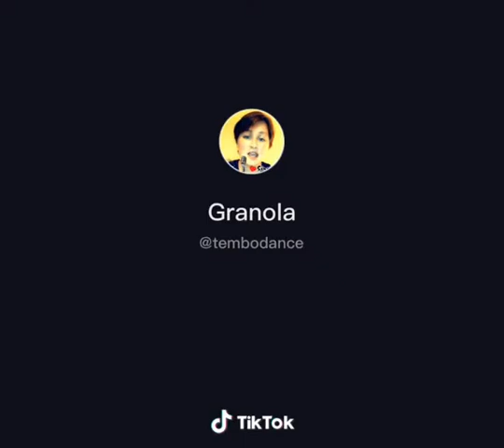Things you say about your house but not your partner